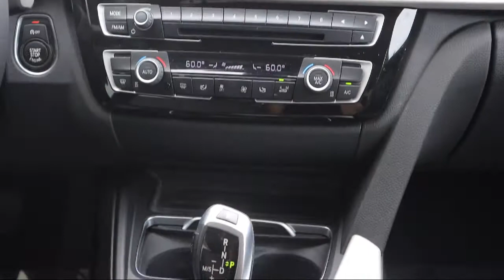2018 BMW 3 Series 320i St. Petersburg Tampa Clearwater Bradenton Palm Harbor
2018 BMW 3 Series 320i Stock Number: H88401 Vin:WBA8A9C53JAH13675.